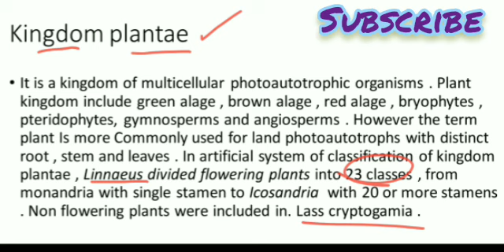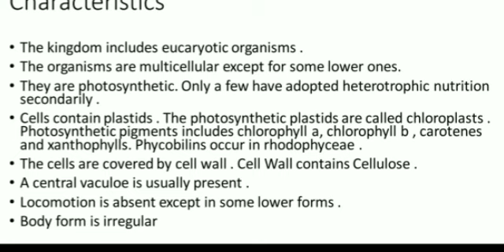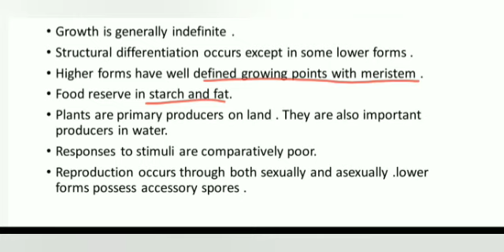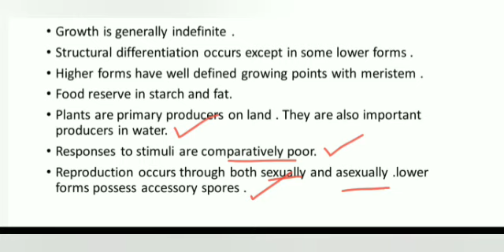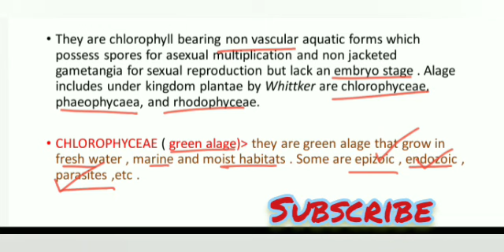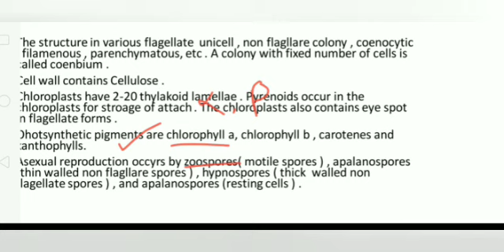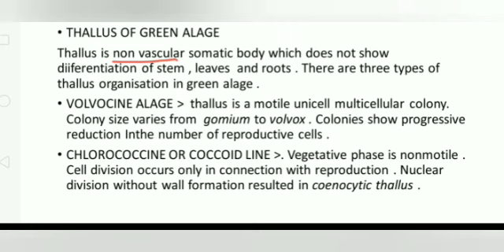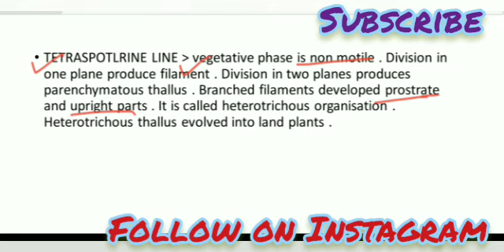chapter 3 kingdom plantae | science classes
chapter 3
kingdom plantae

alage
green alage
photoautotrophs
non vascular
it includes all eucaryotic organisms